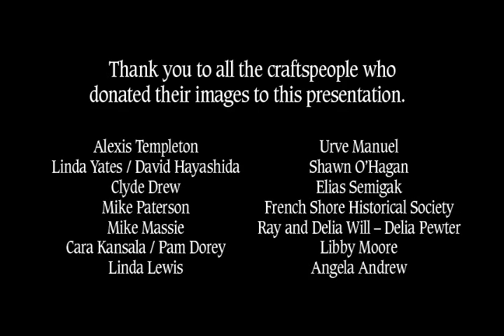Crafted with Character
This video promotes the craft industry in Newfoundland and Labrador.